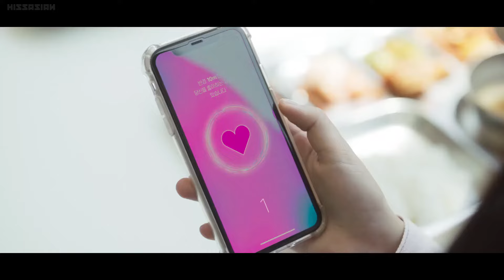"It's Finally Ringing" Clip Scene | Love Alarm Season 2 (좋아하면 울리는) Episode 1 (2/15)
Love Alarm [Season 2] (2021)
Clip: "It's Finally Ringing"

Drama Description: Four years after the initial launch of the Love Alarm dating app, and four years since we were first introduced to the complicated love triangle of Hye-yeong, Hwang Sun-oh, and Kim Jojo.
by Chon Kye-young
Director: Kim Jin Woo
Cast: Kim So Hyun (Kim Jo-jo), Song Kang (Hwang Sun-oh), Jung Ga-ram (Lee Hye-yeong), Go Min Si (Park Gul-mi), Lee Jae-eung (Chon Duk-gu)

Netflix & tvN